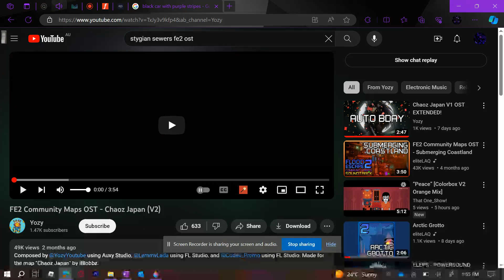FE2CM OST 4x - Chaoz Japan V2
OST Composed By @YozyYoutube, @LemmyLada and @Codex_Promo